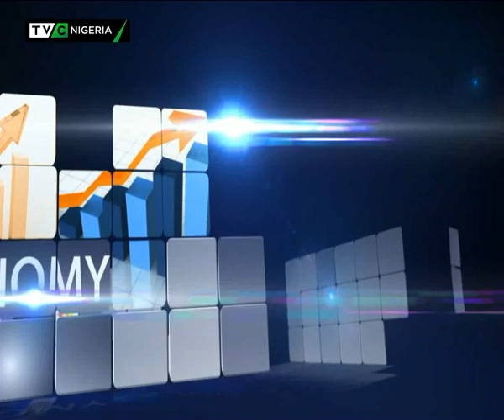This Morning 2nd November 2017 | Maina: Arguments at FEC over Leaked Memo